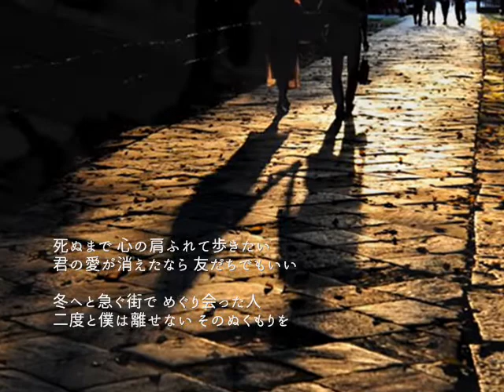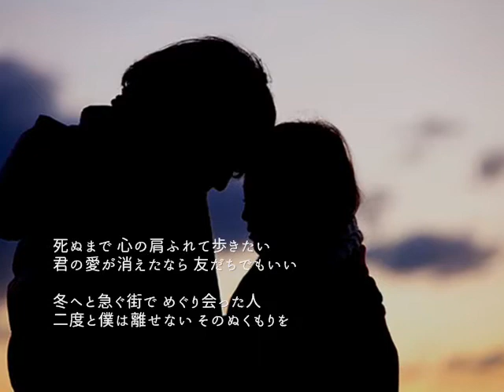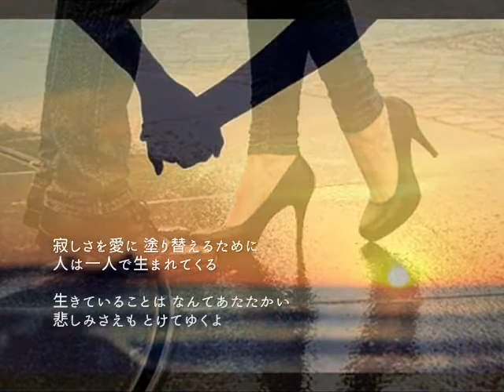My Better Life/尾崎紀世彦 songby新二郎 写真編集：nobu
僕が46年前に初めてもらった給料で買ったレコードが尾崎紀世彦の英語で歌ったアルバムでした。当時英語の歌詞カードに耳コピーしながらカタカナを書いて全曲ついて歌えるようになっていましたが、最近通信カラオケで当時に曲を歌詞を見ながら歌ってみると随分間違っていたことに気が付きました。尾崎紀世彦のシングルが出たらすぐ買っていましたが、この「My Better Life」はyoutubeで聴くまでは知りませんでした。素敵な歌に出逢えたことに感謝です